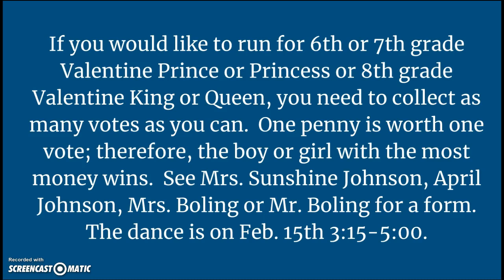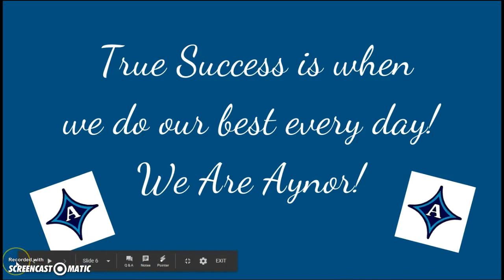2-8-18 AMS Daily Announcements with Narration